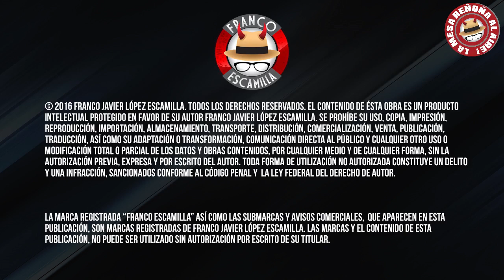La Mesa Reñoña 148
La Mesa Reñoña